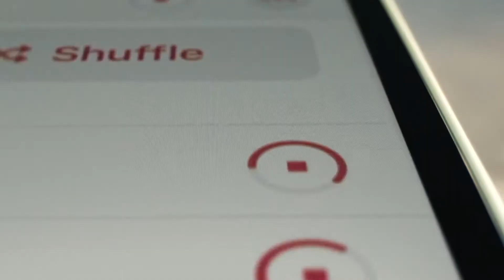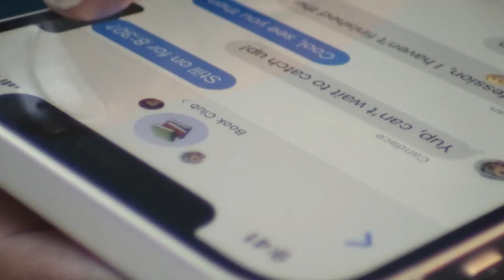The i phone 12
The iPhone 12 Pro and iPhone 12 Pro Max are smartphones designed and marketed by Apple Inc. They are the flagship smartphones in the fourteenth generation of the iPhone, succeeding the iPhone 11 Pro and iPhone 11 Pro Max, and were announced on October 13, 2020 with the iPhone 12 Pro being released on October 23, 2020 and the iPhone 12 Pro Max being set for release on November 13, 2020. The devices were unveiled alongside the iPhone 12 and iPhone 12 Mini at an Apple Special Event at Apple Park in Cupertino